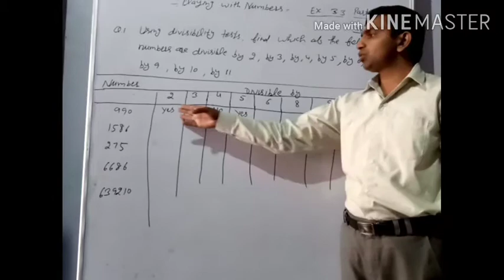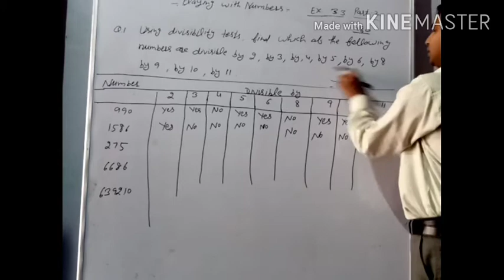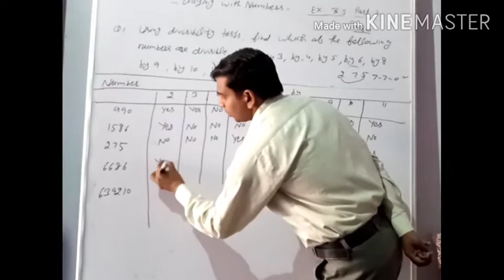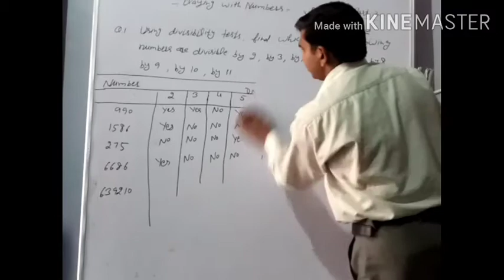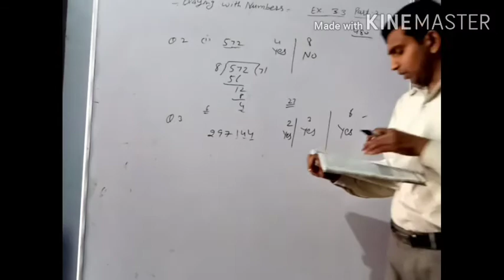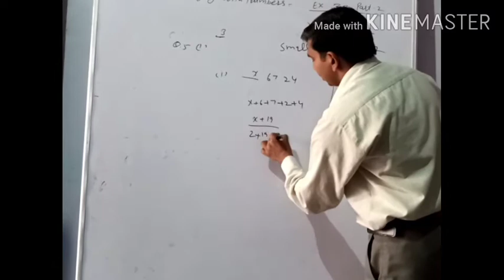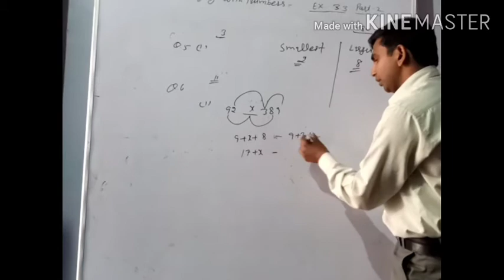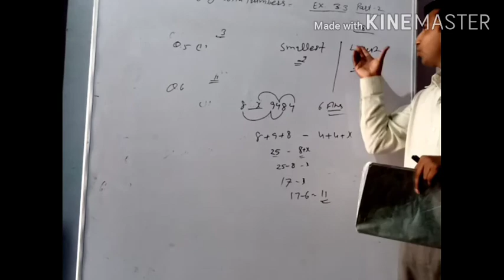Playing with Numbers (Exercise 3.4) Class 6th Part 2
Hello,